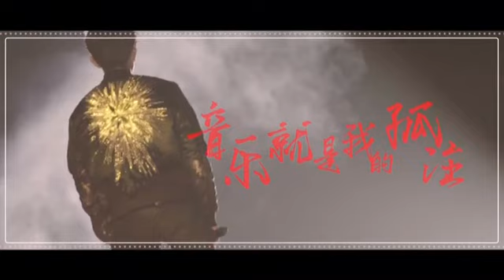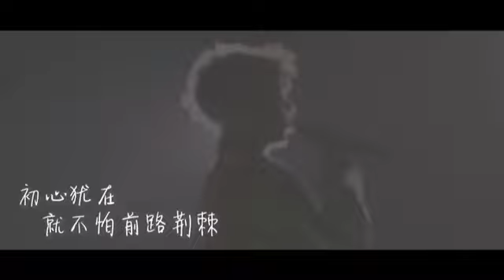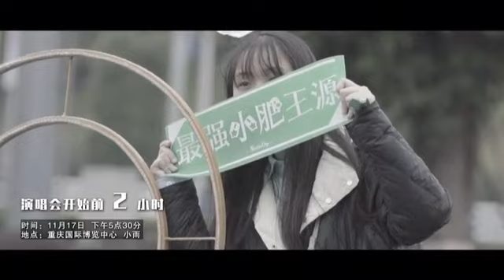Hậu trường sinh thần 18 của Vương Nguyên, cậu vất vả rồi!